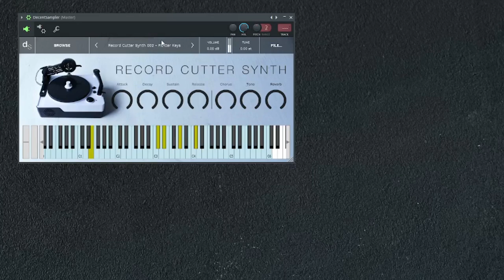FREE HIDDEN lofi GEM | Record Cutter Synth | for Decent Sampler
Many thanks ❤️

This library was made by cutting a series of test tones onto vinyl then playing them back into the computer. The result is a breathy, fragile-sounding synthesizer that should be perfect for lofi or cinematic work.
About 20 years ago, I was lamenting to my wife that it wasn’t possible to make records at home, so she did bunch of a research, discovered that consumer-grade record cutters used to exist in the 1940s, and bought me one of these antiques. Although we never managed to make a single decent-sounding record with the darn thing, it did spark an obsession for this terrible technology. Fast forward to January 2023, I bought a Gakken toy record cutter from Japan. The fidelity offered by the Gakken is very much the same as that of the cutter from 1949, but this time, instead of using it to reproduce music, I’ve learned to exploit it as an effect instead.